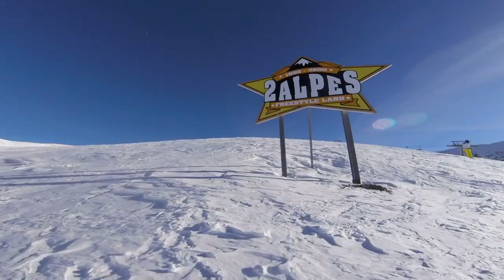SKI 2K19 - LES 2 ALPES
Images et Montage : Ugo Dirrig